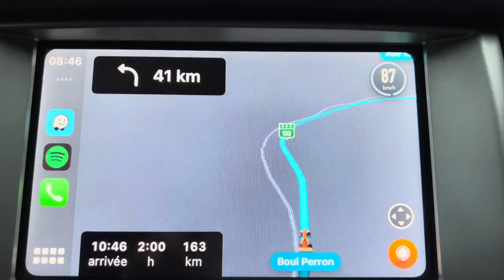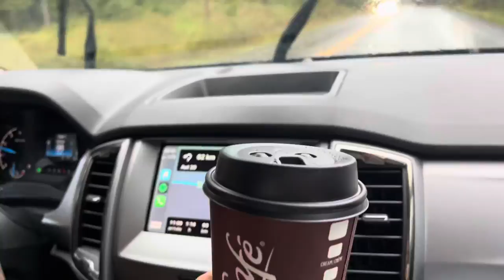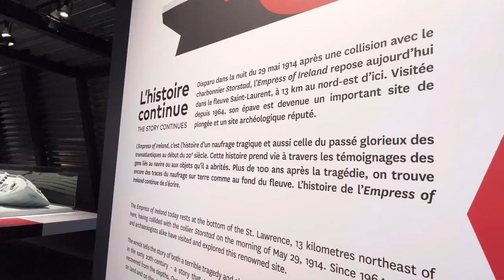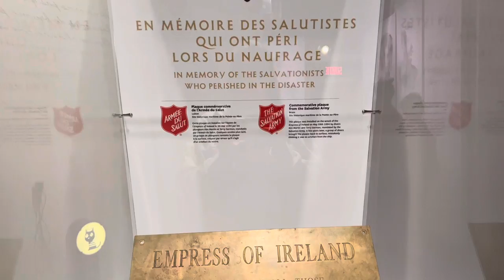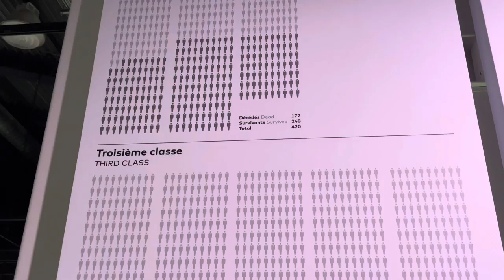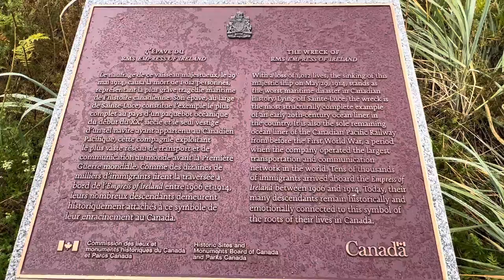Tour de la Gaspésie -Jour 5 - Rimouski & Musée de Pointe-au-Père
Nous concluons notre voyage en Gaspésie avec une visite au Site historique maritime de Pointe-au-Père. L’Empress of Ireland est construit en 1906, ce navire de 168 m appartenait à la Canadian Pacific Steamship Company. Durant huit ans, il a acheminé des milliers de voyageurs, travailleurs et immigrés entre Québec et Liverpool, avant de connaître une fin tragique au large de Pointe-au-Père la nuit du 29 mai 1914. Son terrible naufrage, en 14 minutes, demeure à ce jour la plus grande tragédie maritime de l’histoire du Canada. Cinquante ans plus tard, l’épave est localisée et est protégée à titre de bien culturel depuis 1999. Ce musée vos le détour. De plus vous pouvez visiter un sous-marin et la station du phare.

We conclude our trip to Gaspésie with a visit to the Pointe-au-Père Maritime Historic Site. The Empress of Ireland was built in 1906, this 168 m ship belonged to the Canadian Pacific Steamship Company. For eight years, she transported thousands of travelers, workers and immigrants between Quebec and Liverpool, before meeting a tragic end off Pointe-au-Père on the night of May 29, 1914. Her terrible sinking, in 14 minutes, remains greatest maritime tragedy in Canadian history to date. Fifty years later, the wreck is located and has been protected as cultural property since 1999. This museum is your detour. Additionally you can visit a submarine and the lighthouse station.

Le Site historique maritime de la Pointe-au-Père
1000 rue du phare
Rimouski QC
Canada G5M 1L8

Filmé/Filmed avec/ with IPhone 13 Pro
Musique/Music: Would it kill you by Mini Vandals and Moonlight Sonata by Beethoven